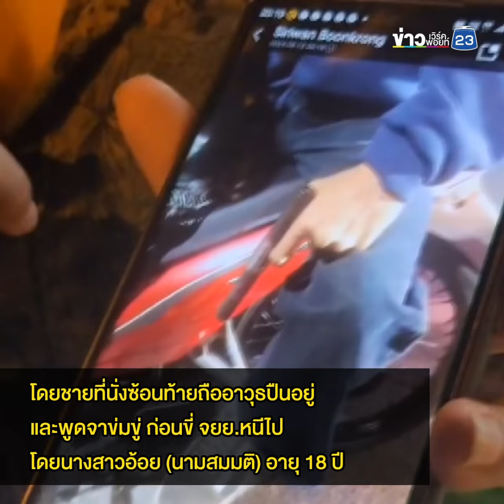ลูกผู้ชายตัวจริง ขี่ประกบสาว ชักปืนขู่